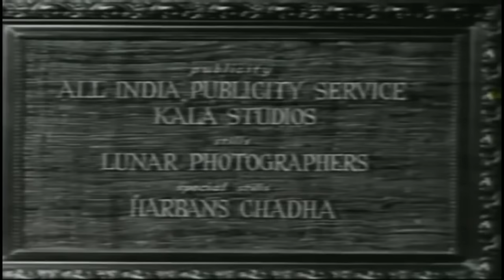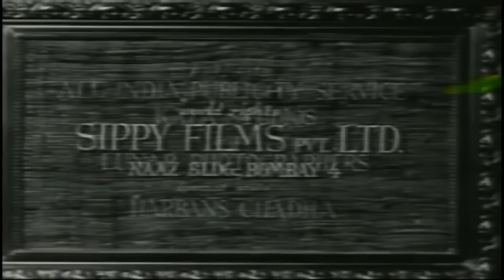Aashiq (1962) Full Movie | आशिक | Raj Kapoor, Padmini, Nanda | Superhit Old Classic Movie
Starring Raj Kapoor, Padmini, Nanda, Mukri, Johny Walker, Keshto Mukherjee, Raj Mehra, Abhi Bhattacharya and Leela Chitnis.

Music Directed by Shankar Jaikishan
Singer Lata Mangeshkar, Mukesh
Lyrics by Hasrat Jaipuri, Shailendra